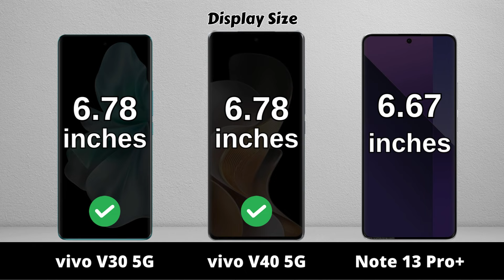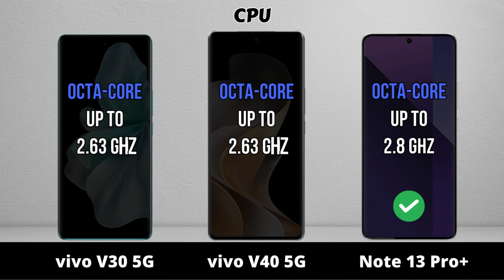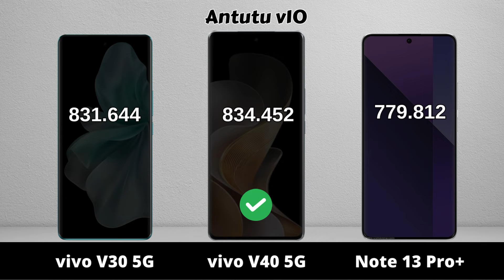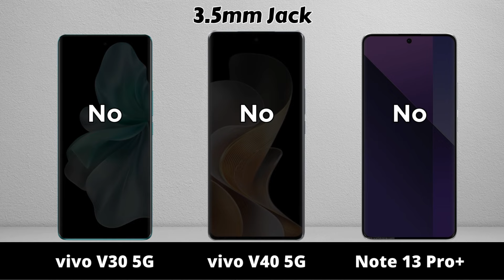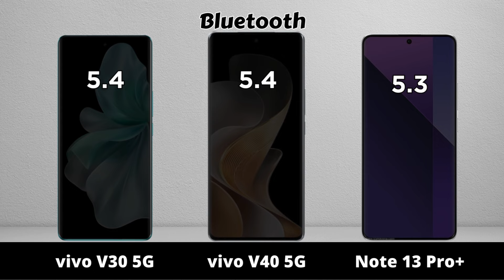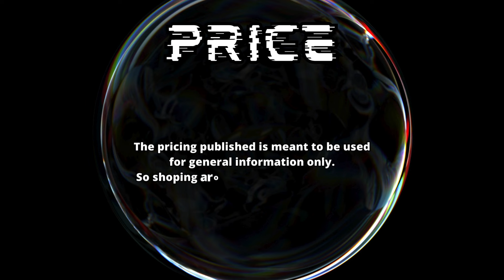vivo V30 5G vs vivo V40 5G vs Redmi Note 13 Pro Plus